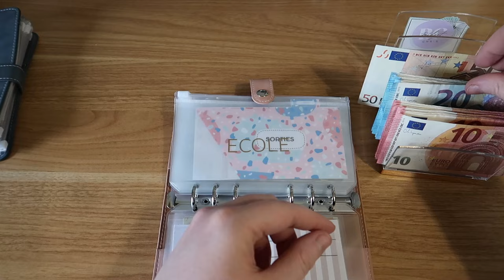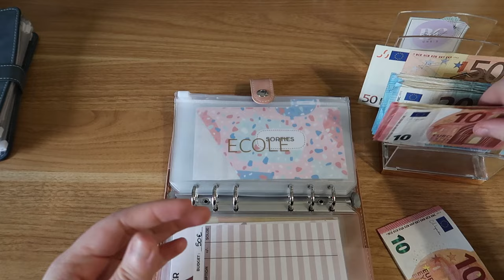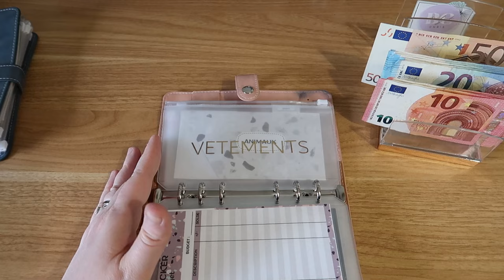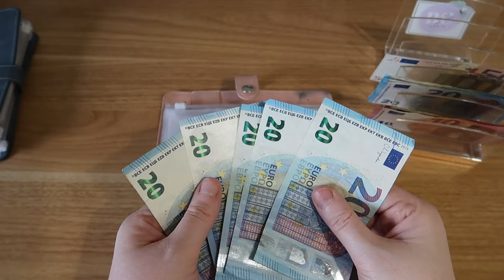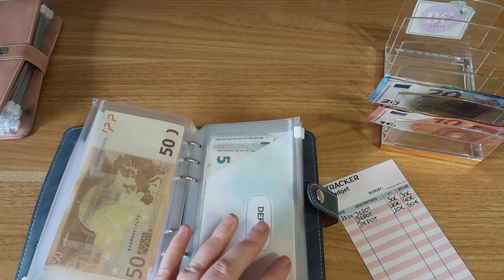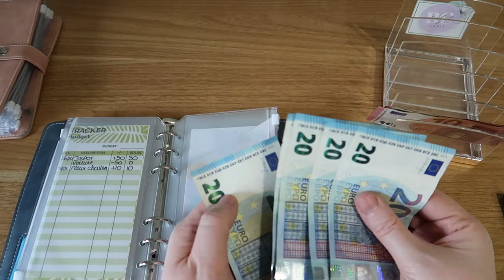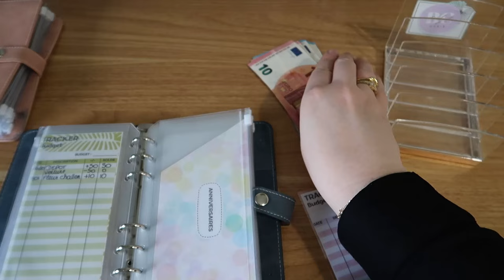[ BUDGET] On remplit TOUTES les enveloppes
Suivez mes aventures quotidienne sur Instagram : Budget_chris
Lien Ebuyclub pour gagner 6€ dès l'inscription :